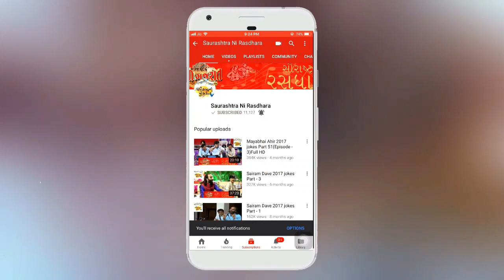Dr. Mahadev Prasad Mehta | Shrimad Bhagwat Katha | Part-53